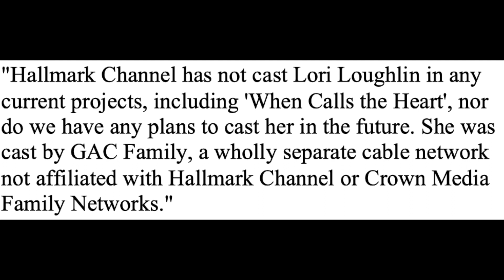Lori Loughlin Returns To TV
Graeme O'Neil takes a look at Lori Loughlin's return as Abigail Stanton on the "When Calls The Heart" spinoff, "When Hope Calls".